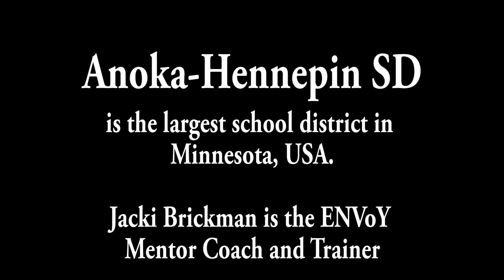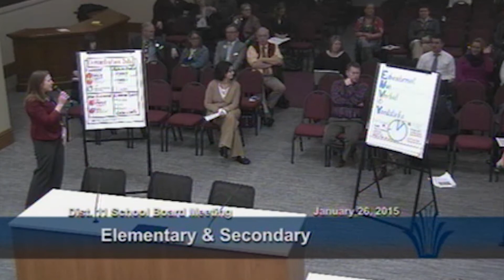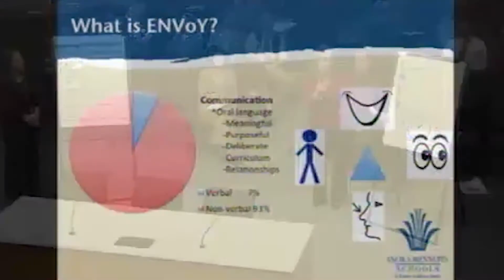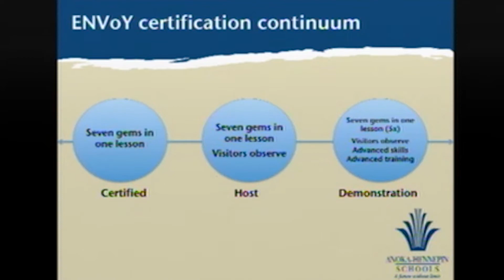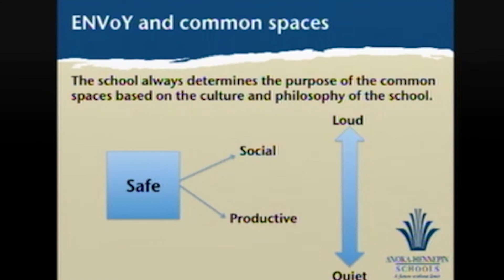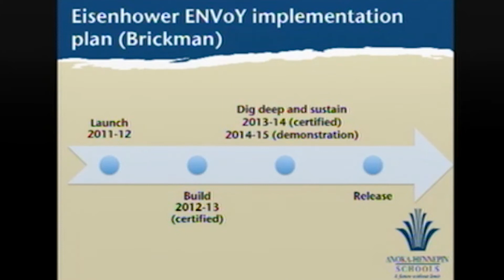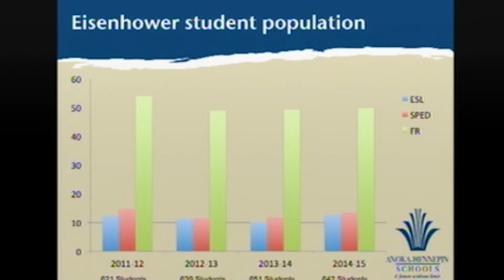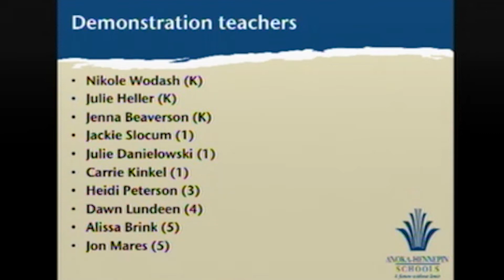ENVoY Classroom Management Research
Anoka-Hennepin is the largest school district in Minnesota, this is a report on the dramatic effects of ENVoY. The referrals to the office decrease, the test scores increase, and the well-being of the students, staff, and community is raised. Jacki Brickman is the mentor coach and trainer. (2015)